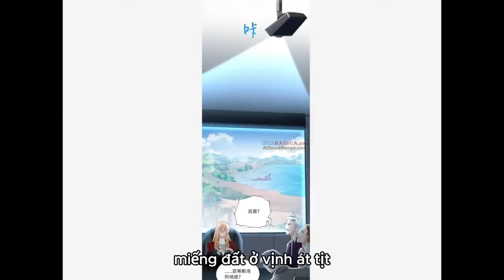Nữ Đế Video compilation Top Hits EP.40